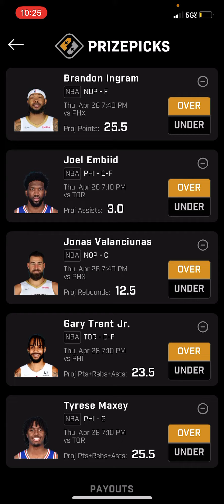NBA PRIZEPICKS THURSDAY: 4/28/2022